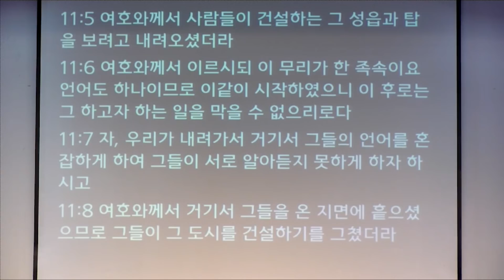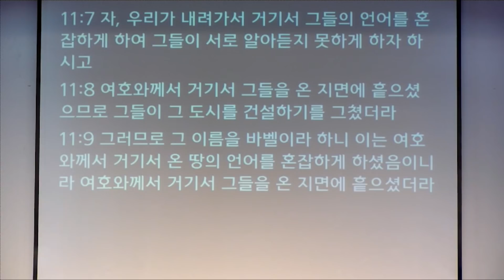[창세기] 11. 바벨성에는 아버지가 계시지 않다 (창11:1-9)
11:1 온 땅의 언어가 하나요 말이 하나였더라
11:2 이에 그들이 동방으로 옮기다가 시날 평지를 만나 거기 거류하며
11:3 서로 말하되 자, 벽돌을 만들어 견고히 굽자 하고 이에 벽돌로 돌을 대신하며 역청으로 진흙을 대신하고
11:4 또 말하되 자, 성읍과 탑을 건설하여 그 탑 꼭대기를 하늘에 닿게 하여 우리 이름을 내고 온 지면에 흩어짐을 면하자 하였더니
11:5 여호와께서 사람들이 건설하는 그 성읍과 탑을 보려고 내려오셨더라
11:6 여호와께서 이르시되 이 무리가 한 족속이요 언어도 하나이므로 이같이 시작하였으니 이 후로는 그 하고자 하는 일을 막을 수 없으리로다
11:7 자, 우리가 내려가서 거기서 그들의 언어를 혼잡하게 하여 그들이 서로 알아듣지 못하게 하자 하시고
11:8 여호와께서 거기서 그들을 온 지면에 흩으셨으므로 그들이 그 도시를 건설하기를 그쳤더라
11:9 그러므로 그 이름을 바벨이라 하니 이는 여호와께서 거기서 온 땅의 언어를 혼잡하게 하셨음이니라 여호와께서 거기서 그들을 온 지면에 흩으셨더라

* 수원하나교회 고성준 목사님 과거 설교 중 은혜로웠던 말씀 시리즈들을 재 업로드 합니다.
* 시리즈 설교는 앞으로 매일 (주중) 오전 10시에 한편씩 업로드되오니, 말씀을 통해 많은 은혜 누리시길 축복합니다.